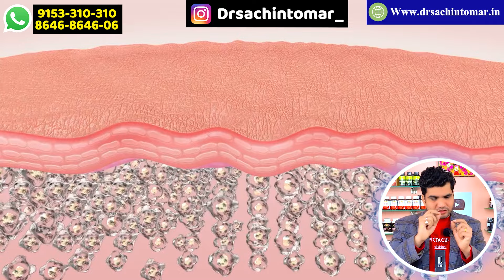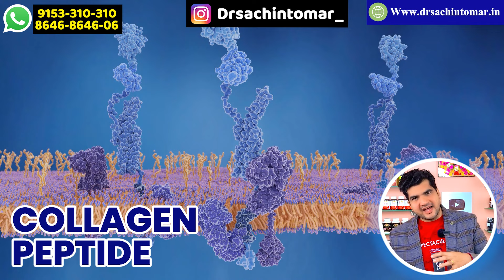जवान और खूबसूरत बने रहने के लिए इन सप्लीमेंट को आजमाएं उम्र रुक सी जायेगी।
My Ayurvrdic Health Products List-
Fine sleep

पता-डॉ सचिन तोमर
(B.Sc.,B.H.M.S.,N.D.D.Y,D.A.F.E.,D.N.H.E.,D.Acu.)
A/91/50 east gokal pur Delhi-94
Near by-भारत पेट्रोल पंप व लोनी डिपो के बीच वाली गली लोनी रोड
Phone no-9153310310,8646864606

Dr.Sachin Tomar I Hope That You Have Clear All Doubt  About Homeopathic Medicine if you have any doubt and any query so you can contact with me ..feel free to contact - toll free no. --  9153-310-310
Address-                       A1/91/50   East gokal pur Delhi 110094